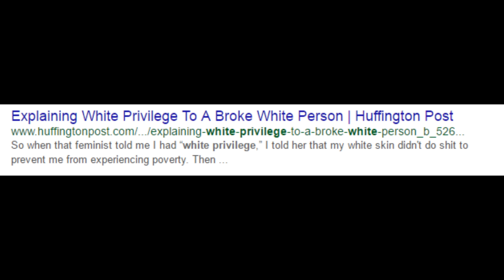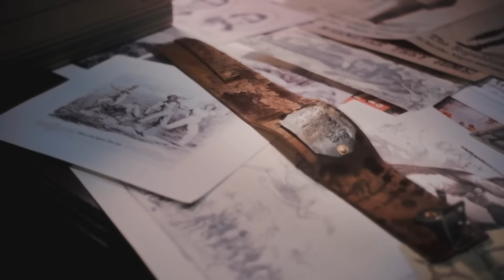Dear, Liberals YOU ARE RACIST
Dear Liberals, give up the race card.
 Yeah, that’s right, quit calling people racists. Seriously. You’re conflating Donald Trump supporters with historical democrat robe wearing white supremacists. You wonder why white people are attracted to the GOP? It’s not because the GOP is racist, it is because you blame all of your problems on white men. You blame everything on white men.
And when you’re white, and you have this whole political movement blaming you for everything, you’re gonna tend to go the other way. You’re pushing rational thinking people to side with racists.
Also, supporting border control is not racist. Supporting border control is nationalist. Yes, let’s be honest, racists do support border control. But, you so called liberals, for some reason think that racism is the ONLY motive behind supporting border control. Because if that is the case, then Hillary Clinton, and Bernie Sanders are racist for two reasons.
They both have supported fencing off the border.
They are pandering to racial minorities, therefore, they are exploiting Mexicans, blacks, just to get their vote to gain power.
Did you like B? No. Did you think it was insane? Well, that’s how everyone else who isn’t you feels when you call Donald Trump supporters racist.
You guys have also twisted to word racism to fit your narrative! Nevermind, that is a topic for another video.

 Also, you have ruined the strength behind racism! Go ahead, actually, I take everything back. Go ahead and call us all racists. I personally don’t give a shit anymore.
Oh, I am racist?
Cool, I know.
Did you know Hillary Clinton’s economic policies are either implausible or harmful?
Did you know Hillary Clinton rigged the primaries against Bernie Sanders?
Did you know Hillary’s social policies aren’t her real original stances and she in fact flip flopped on them?
You notice how I did that? You call me racist, cool, I am going to critique your candidate about positions she has and that you have.
I don’t like the economic policies her and you have. Wanna know why I went straight to policies and beliefs? Because I don’t need to attack your character right off the bat to win an argument. I don’t need to call you a name to make myself morally superior. I don’t need to virtue signal to others to make whoever is listening take my side.
Hell no. I will challenge your ideas.
Oh yeah, you are not a liberal, I would like my word back.